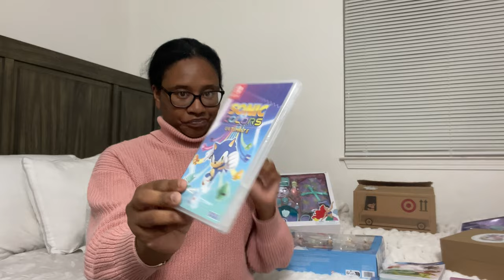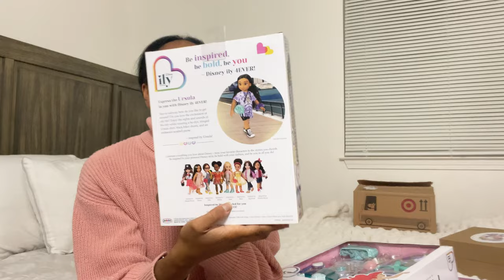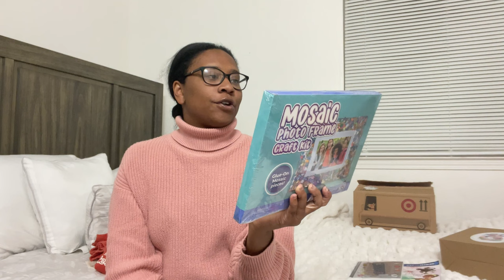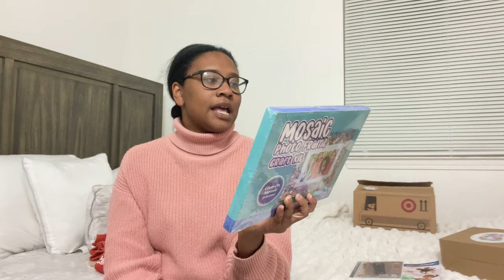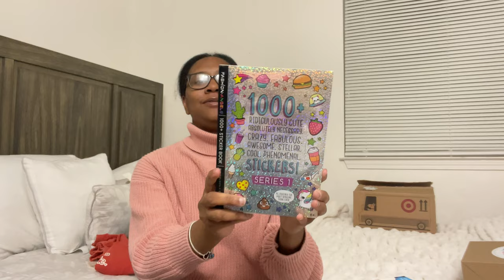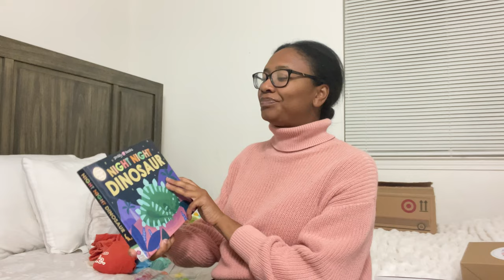What I Got My Kids For Christmas 2023🎄Almost 6yr old girl, 2yr old boy, & 7 months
Welcome to my annual what i got my kids for christmas2023